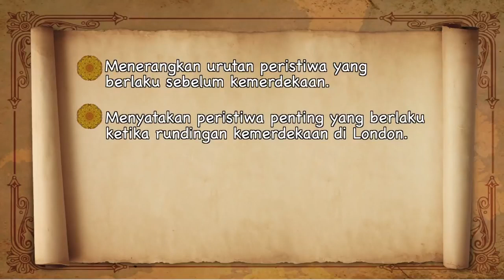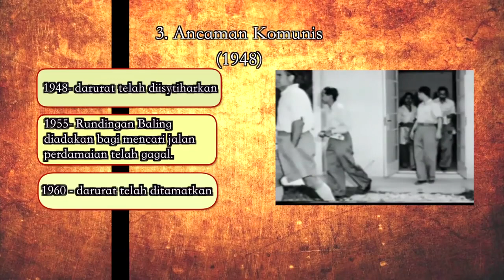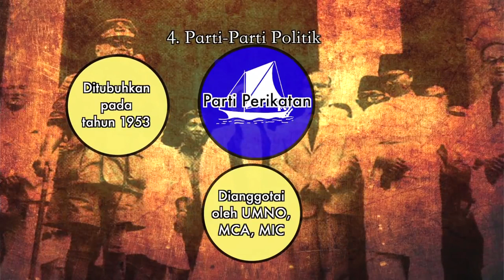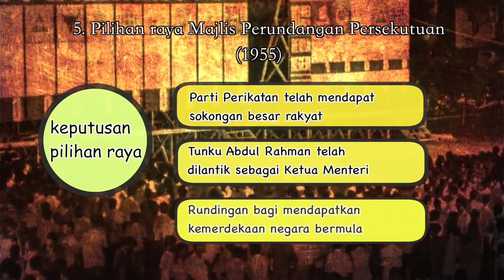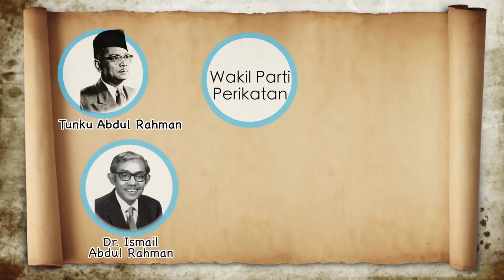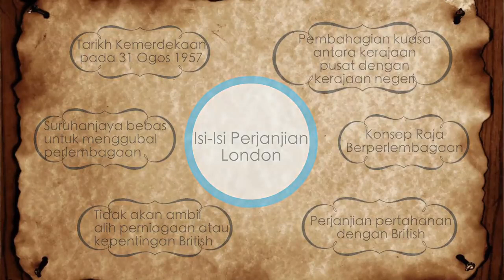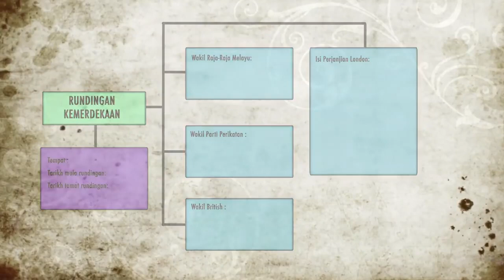🇲🇾UNIT 6: LAHIRNYA SEBUAH NEGARA BAHARU/SUMBER: EDUWEB📢